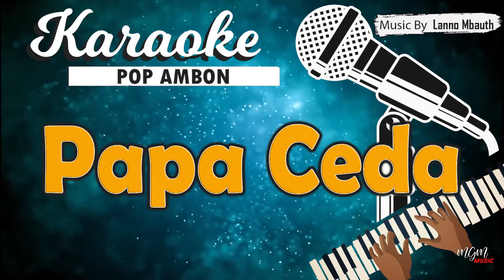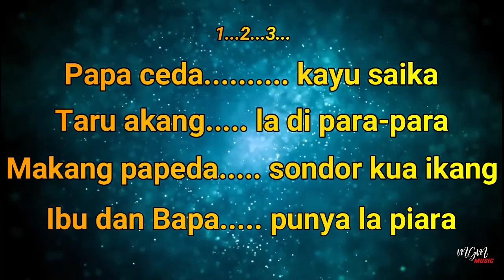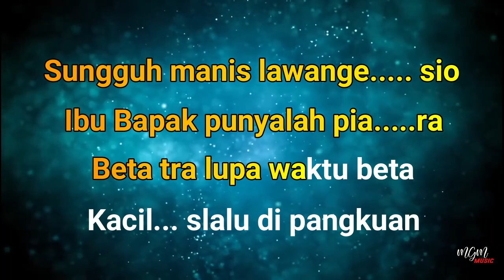Karaoke PAPA CEDA - Katje Hehanusa // Music By Lanno Mbauth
Papa Ceda Kayo Sa Ika
Taro akang la di para para..

makang papeda biar sondor ikang
ibu dan bapa punya la piara..

REFF:
Sungguh manis lawang e, sio
Ibu Bapa Punya la piara
Beta tra lupa waktu beta,
kecil slalu dipangkuan ibu bapa e..